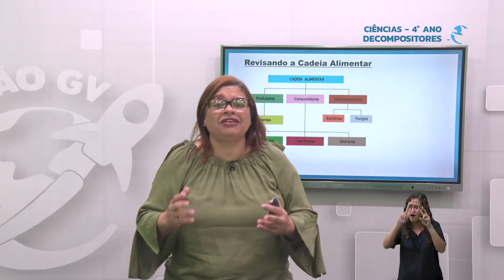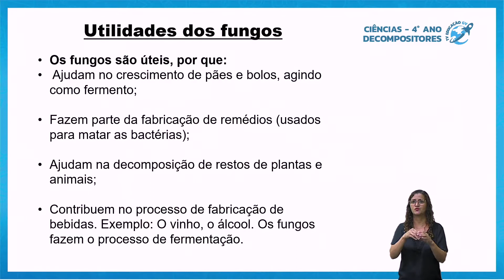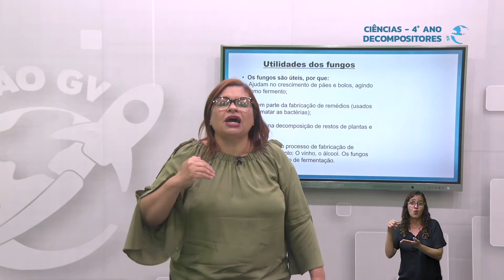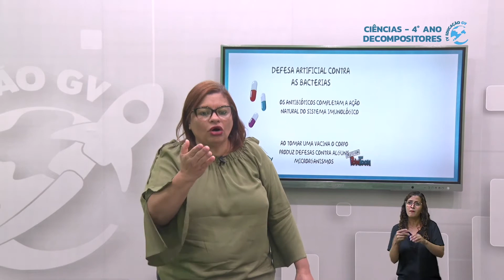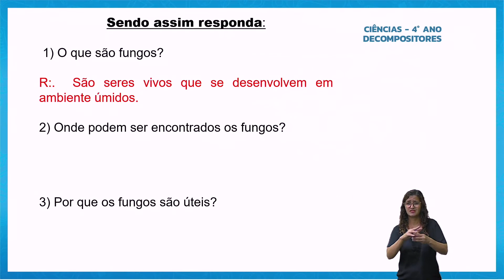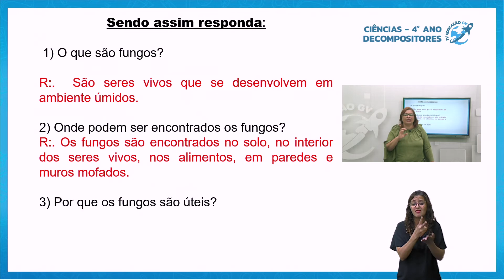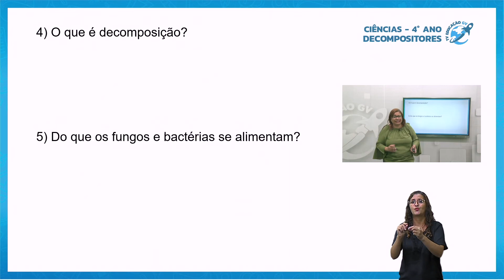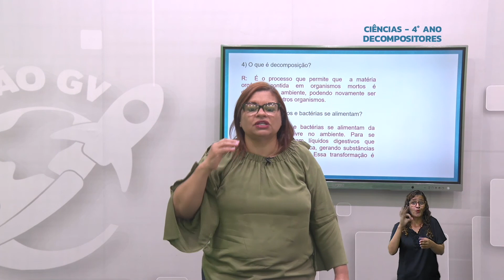Decompositores - Ciências 4º Ano - 04/11/2021